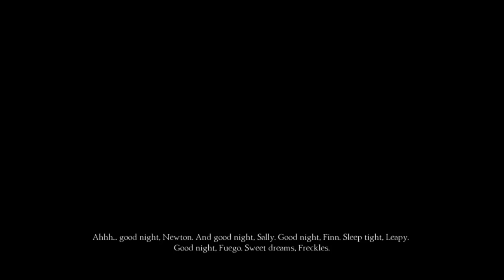King's Quest Chp 2 E1: From Foot Rubs to Iron Bars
This video is from Chapter 2 of King's Quest: "Rubble Without a Cause". I decided to branch out and play a NON-MINECRAFT game (who would've thought!), and this game was a part of my childhood, so figured I'd pay it the respect it deserves and best the challenges it has for me!

Music in intro/outro: Karl Jenkins - Palladio